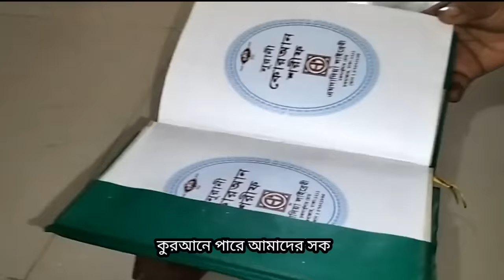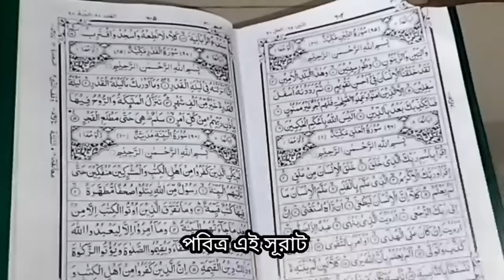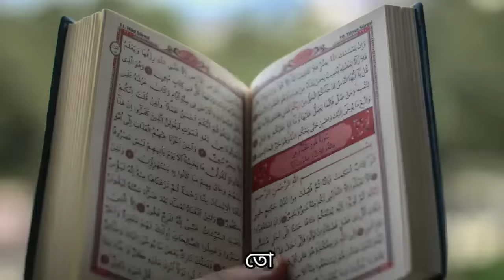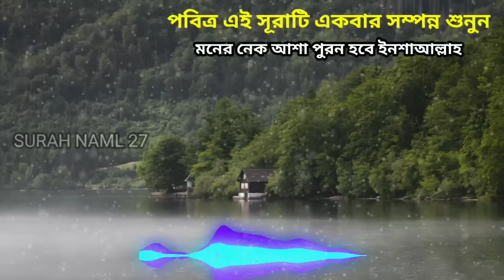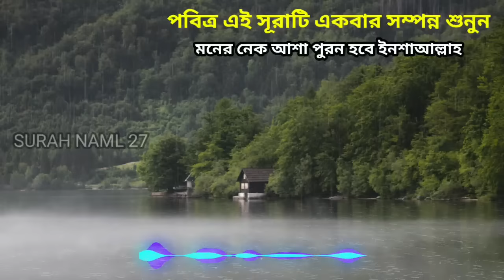আপনি ঋণ নিয়ে চিন্তিত - এই সূরাটি শুধু ১বার শুনুন | মনের আশা পূরণ হবে | গায়েবী থেকে ঋণ পরিশোধ হবে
কুরআনে পারে আমাদের সকল সমস্যার সমাধান দিতে। পবিত্র কোরআন এমন একটি কিতাব যে কিতাবটি শুনলেও সোয়াব এবং পড়লেও সোয়াব। কি বন্ধুরা যদি আপনারা সুরাটি পড়তে পারেন তাহলে পড়বেন না পারলে মনোযোগ সহকারে শুনবেন। ধন্যবাদ সবাইকে ।

অত্যন্ত শক্তিশালী এই সূরাটি শুধু ১বার শুনুন
অলৌকিক শক্তির সূরা
কোরআন মাথায় নিয়ে বলছি
কোরআন তেলাওয়াত
হাদীসের সন্ধান
৩৩ আয়াত
সূরা ইয়াসিন
সূরা হাশর
সূরা রহমান
 সূরা ওয়াকিয়াহ
surah rahman
quran tilawat dua
quran sharif
islamic surah
surah yaseen
all surah in quran
surah fatiha

@hadisersondhan @AmoleDin @alokduti1 @PowerOfAmol @কোরআনেরফজিলত @আখেরাতেরঅনুধাবন  @Allbangladua @sikhunsura @Akherateronudhabon @Porokaleronudhabon @ISLAMICICONICCHANNEL